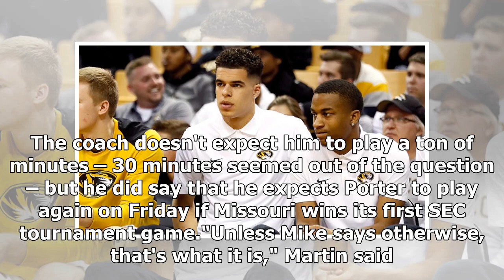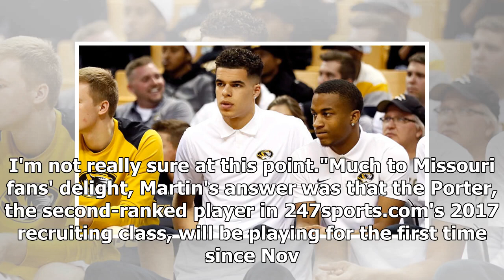Michael Porter Jr. injury update: Missouri freshman takes the court in SEC TournamentUpdated Spor...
Michael Porter Jr. injury update: Missouri freshman takes the court in SEC TournamentUpdated Sport News